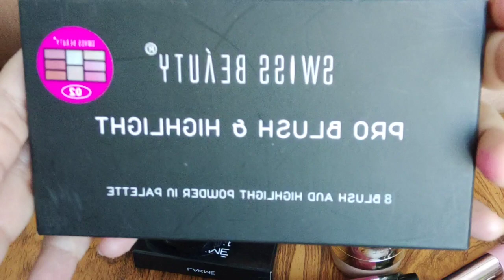My Most Favorite Makeup Blushes And Blush Brushes😍